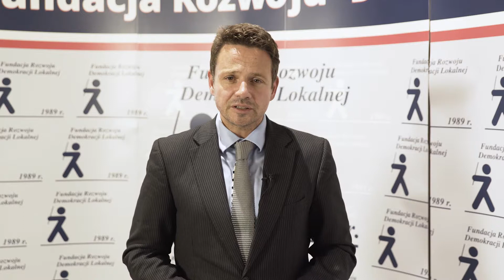Prezydent m.st. Warszawy Rafał Trzaskowski - 30-lecie FRDL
Wypowiedź w trakcie uroczystości z okazji 30-lecia działalności Fundacji Rozwoju Demokracji Lokalnej im. Jerzego Regulskiego 18 września 2019 w Warszawie.